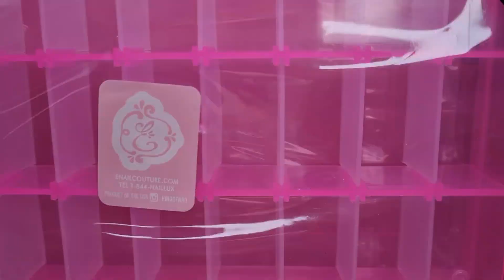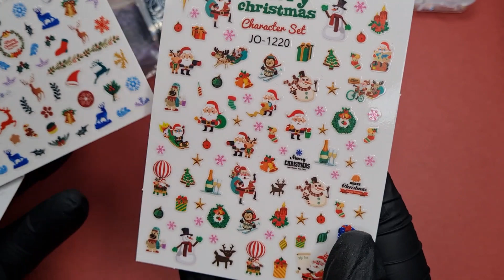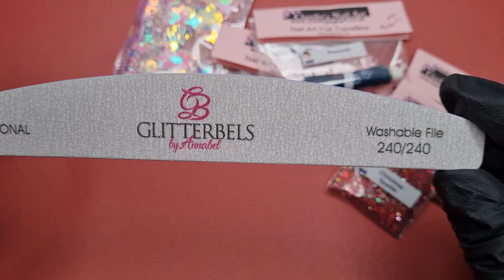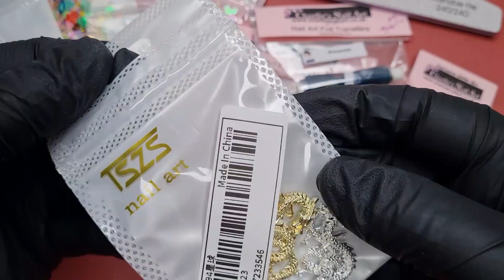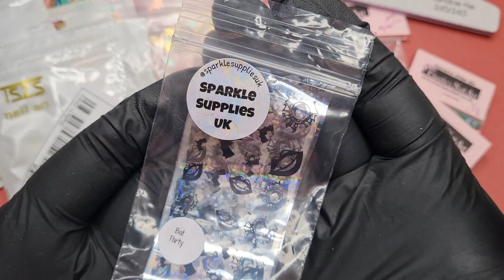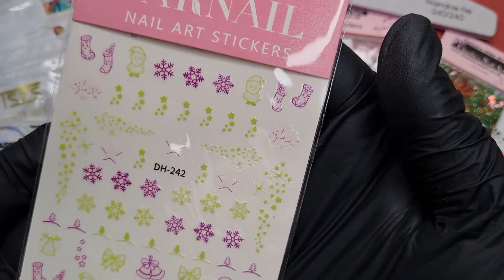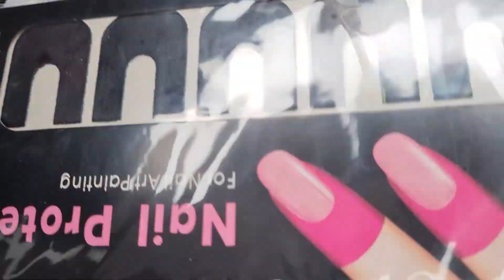MASSIVE GIVEAWAY FOR WHEN I REACH 1500 SUBSCRIBERS | TWO WINNERS | ENAILCOUTURE NAIL GOODIES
ENDED

Thanks To All You Guys, I'm Nearly There And I'm So Excited.

Rule.
Everyone Is Welcome To Enter 😜

The Other Pretty Envelopes Will Be Going To Anyone Who Lives Outside The UK.

1, LIKE
4, HEAD OVER TO INSTAGRAM AND SHARE THE GIVEAWAY VIDEO/PICTURE ON YOUR STORY, WHICH YOUR FIND ON MY INSTAGRAM PAGE.
PLEASE DON’T FORGET TO TAG ME SO I KNOW 😜
5, WRITE ENTER IN THIS VIDEO AND TELL ME WHERE YOUR FROM.

I WILL PICK TWO WINNER FROM RANDOM ON MY YOUTUBE CHANNEL, WHEN I REACH 1500 SUBSCRIBERS.

GOOD LUCK EVERYONE 🥳 THANK YOU TO YOU ALL, MUCH LOVE ❤

SHOP MADAM GLAM

SHOP MAKARTT

SHOP MVP NAIL DESIGNS

SHOP VETTSY

SHOP SXC COSMETICS

SHOP ROSALIND

SHOP KIARA SKY

SHOP MODLEONES

SHOP MELODYSUSIE

SHOP VARNAIL

SHOP BORN PRETTY

SHOP A&A GLITTERS

SHOP AIMEILI

If You Would Like Me To Review Any Of Your Products And Your Looking For An Honest Review. Please Drop Me A Message.

If You Have Any Questions Please Leave Them In The Comments.